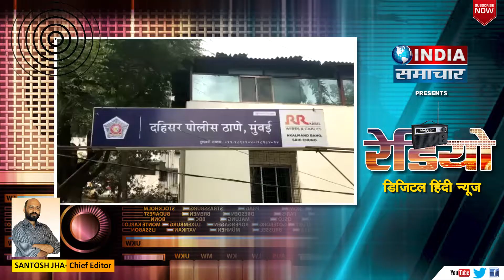तड़ीपार युवक का तांडव, धारदार हथियार से दो लोगों को किया जख्मी | India Samachar Mumbai